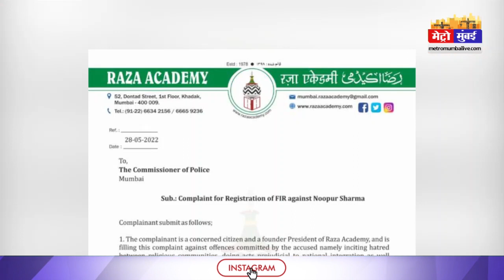Nupur Sharma की गिरफ़्तारी लगभग तय ,मुंबई में 17 जून को होगा आंदोलन ,मौलानाओं ने क्या कहा ?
Nupur Sharma की गिरफ़्तारी लगभग तय ,मुंबई में 17 जून को होगा आंदोलन ,मौलानाओं  ने क्या कहा ? | MEtro Mumbai